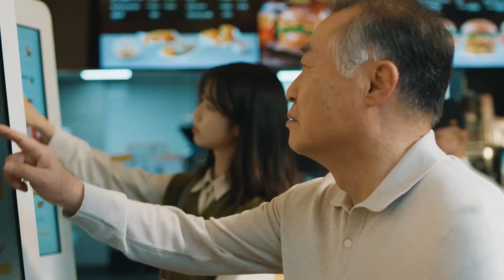배규식님의 시간은 거꾸로 간다Full ver_#맥도날드#오광TV#Oh_KwangTV